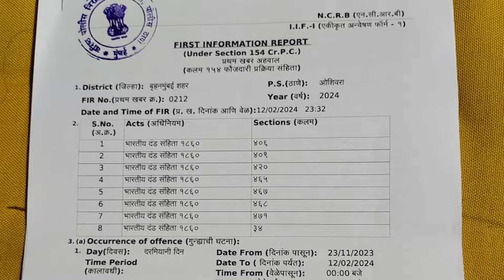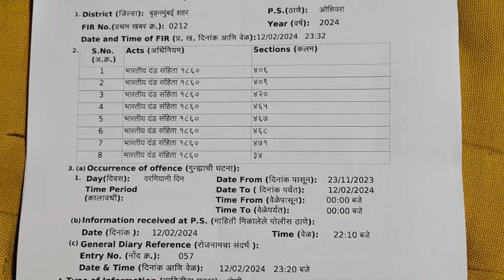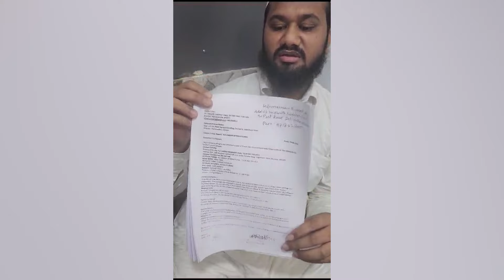हज उमराह के नाम पर ठगी करनेवाले फ्लाई उमराह इंटरनेशनल टूर्स एंड ट्रैवल के खिलाफ मामला हुआ दर्ज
सुनिए क्या कह रहे हैं ठगी का शिकार हुए लोग